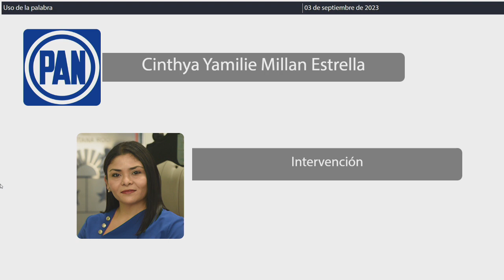Intervención Dip. Cinthya Yamilie Millán Estrella. PAN (3/Septiembre/2023)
Intervención de la Dip. Cinthya Yamilie Millán Estrella, del PAN, en relación al Dictamen con Proyecto de Decreto por el que la H. XVII Legislatura Constitucional del Estado de Quintana Roo, autoriza al Poder Ejecutivo del Estado de Quintana Roo; por conducto del Titular de la Secretaría de Finanzas y Planeación del Gobierno del Estado de Quintana Roo, a contratar por un plazo de hasta 30 años, uno o varios financiamientos con una o varias instituciones financieras mexicanas, hasta por un monto de $19,625,687,171.57 (diecinueve mil seiscientos veinticinco millones seiscientos ochenta y siete mil ciento setenta y un pesos 57/100 Moneda Nacional) destinado al refinanciamiento y/o reestructuración de la deuda pública directa del estado que se encuentre vigente en los términos, condiciones y características descritas en el presente; así como constituir, modificar y/o extinguir fuentes de pago, garantía u otros mecanismos de apoyo y/o soporte financiero; de igual manera, autoriza un monto para el pago de cantidades con motivo de la reestructura y/o refinanciamiento, incluyendo los instrumentos derivados y las garantías de pago.